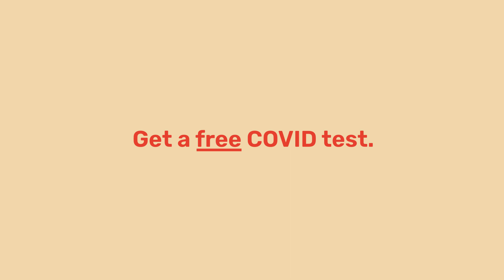“Stop the Spread. It’s Up to Us, Kansas” Campaign - Louis :15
Louis wants you to get a COVID test or he’ll shake his fist at you.